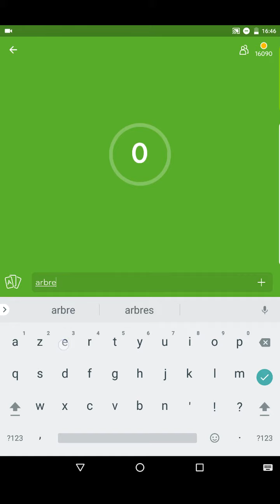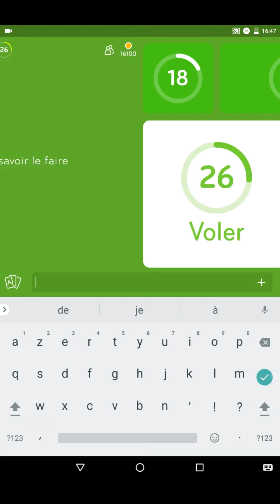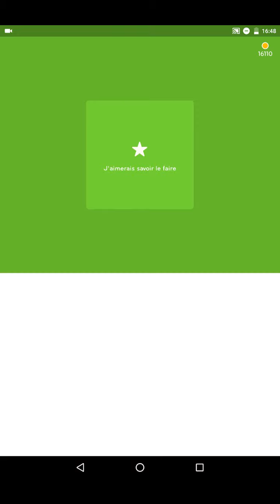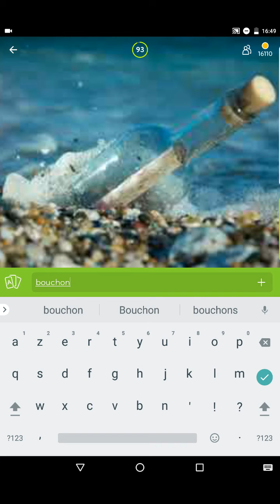Réponses 94% Niveau - jungle - aimerais savoir le faire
Voici les réponses pour le jeu de devinettes 94% concernant les questions suivantes:
Jungle
J'aimerais savoir le faire
La photo

pour y découvrir toutes nos solutions de jeux vidéo.